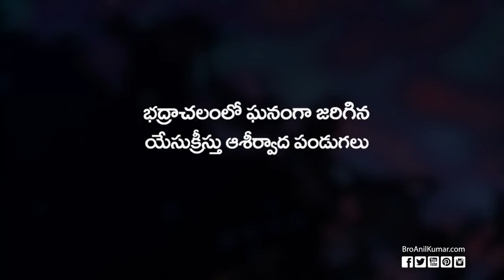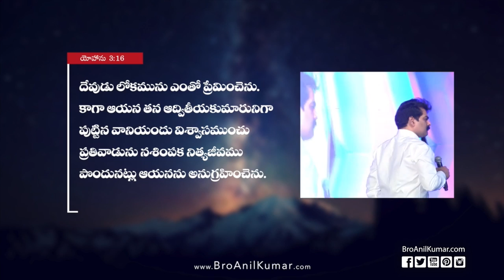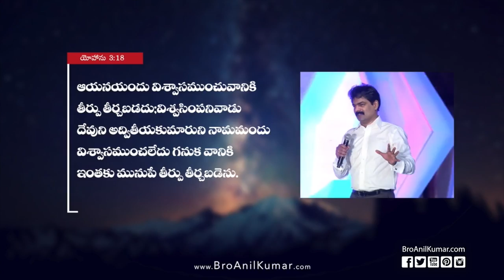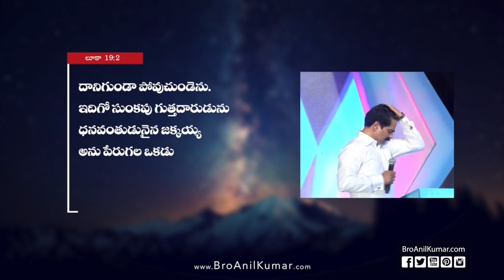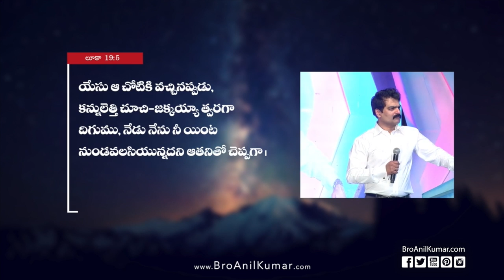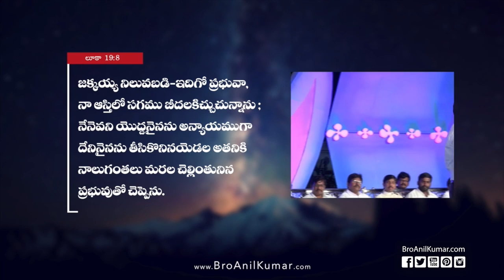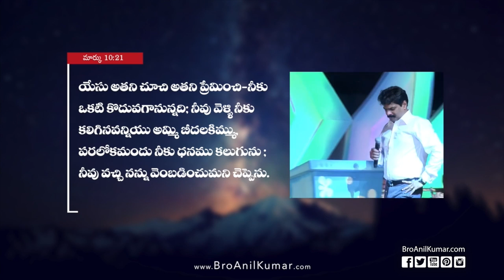The Bible is a Manual for Life - Part1 - Bhadrachalam Crusades Day1(25-04-2016)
When we buy a mobile phone, a manual book will be provided by that manufacturer, that book talks about, how to operate it and how to use it. In the same way our creator (Father God) gave us a manual book how to live our life. That is "The Holy Bible"

Bro Anil kumar teach you what the Bible says about you and what you can do, what God has given you. Become all that you were created to be live like Jesus. If you use The Bible is a manual for your life, you’ll enjoy your life more, have better relationships and step into new levels of purpose and blessings.

This is Message Recorded Live at Jesus Christ Blessings Festivals in Bhadrachalam - Day01 "The Bible is a manual for life" by Bro Anil Kumar.

Copy rights reserved @AWE Media.